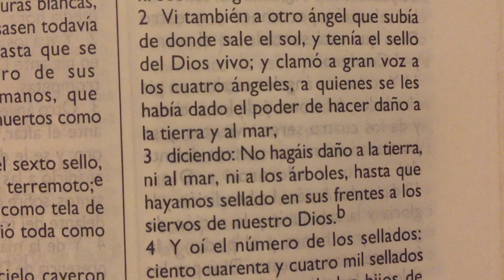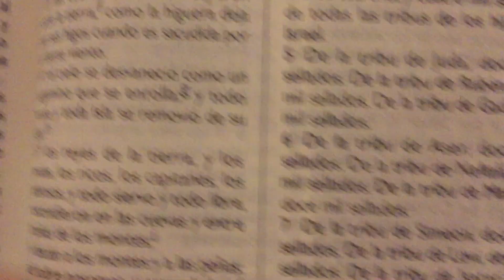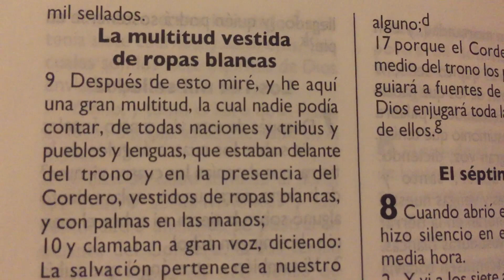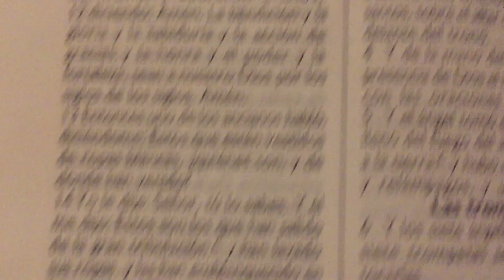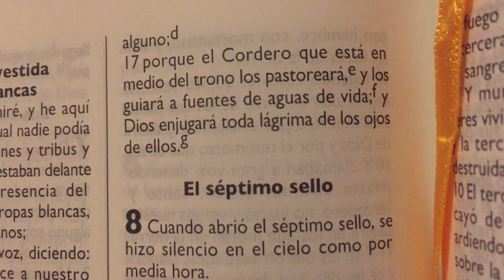La Biblia Apocalipsis 7 “ Los 144 mil sellados “